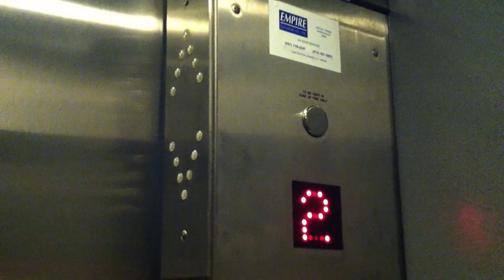Terrible Empire Elevator - Sonoma County Fairgrounds - Santa Rosa California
This one sucks.